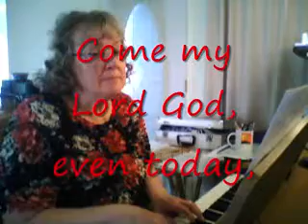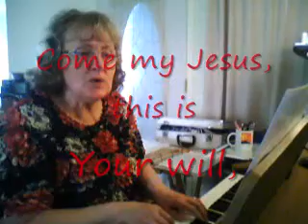COME MY LORD GOD with lyrics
What an incredible Celebration! Jesus has revealed His will to you ... Jesus has revealed His Truth to you ... Jesus wants you to agree with Him in Spirit and in Truth and pray according to His will ... what a Celebration ... to walk in the will of THE LIVING GOD!  you are His child ... covered by the Blood of the Lamb that washed away all your sins ... you are not asking in the flesh ... you are asking for the Lord's will according to His Spirit! Be Encouraged! pray on ... pray on ... pray on ... original song by elaine gordon ITL 553